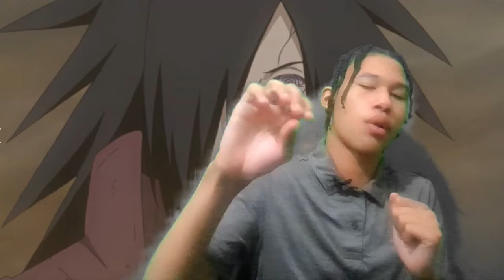WHO SHOULD YOU GIVE YOUR RESPECT TO?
Hello and welcome back to yet another video from Mattydtube, whereas in today's video I'll be discussing the importance of respect.
PS: i finally added an outro :)